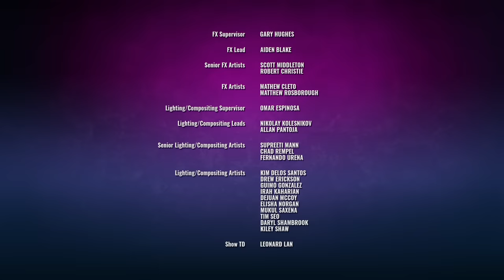LEGO® NINJAGO | Season 4 Episode 16: Darkness Within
After rescuing the other Ninja from the collapsed subway tunnel, Nya tells them that the Council of the Crystal King has destroyed the Ninja Base and stolen the Weapons of Spinjitzu! While Nya takes the Ninja to the new base, the old Samurai X Cave, Harumi and the other villains use the Weapons of Spinjitzu to bring the Overlord back to life!

Will the Ninja be able to save Lloyd? Can the heroes stop the Crystal King?

Amazing content for the whole family to enjoy. Please watch and share responsibly.